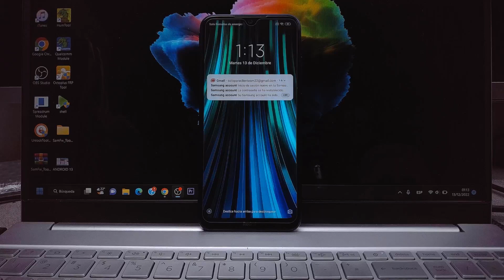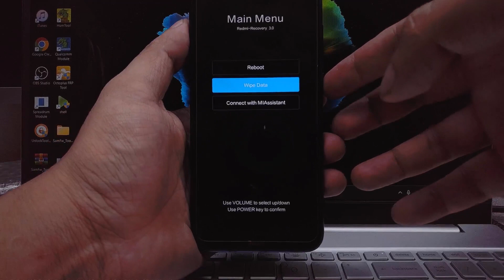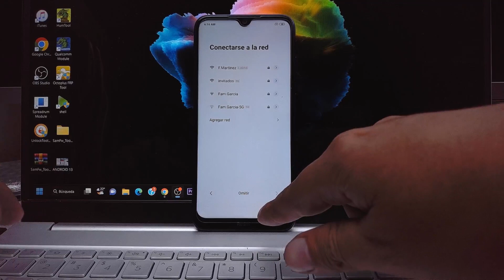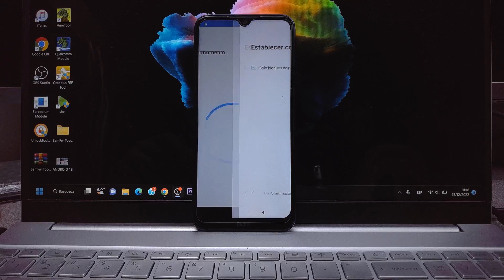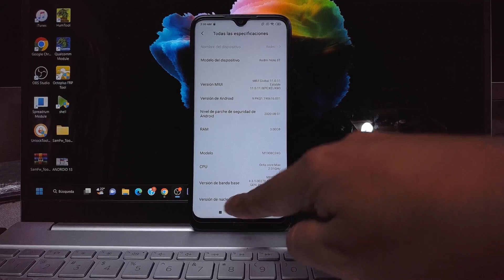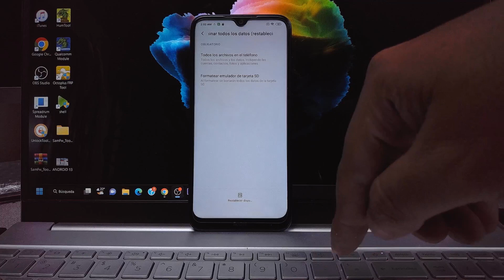HARD RESET REDMI XIAOMI NOTE 8T QUITAR PIN PATRON HUELLA